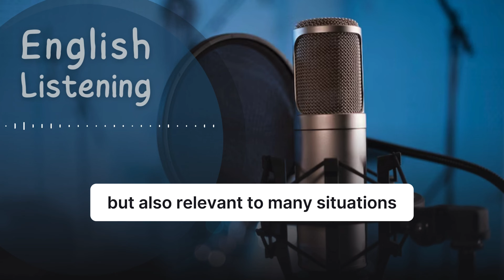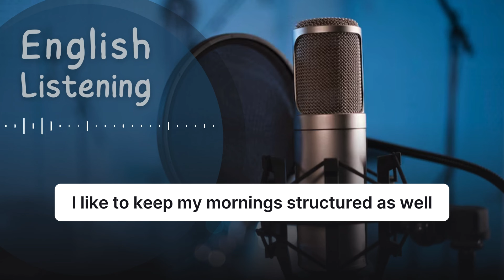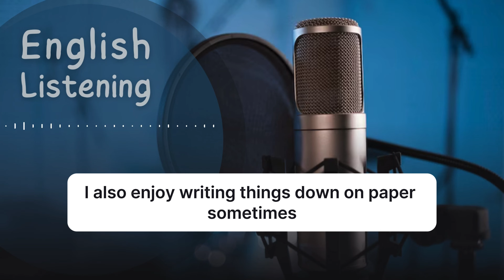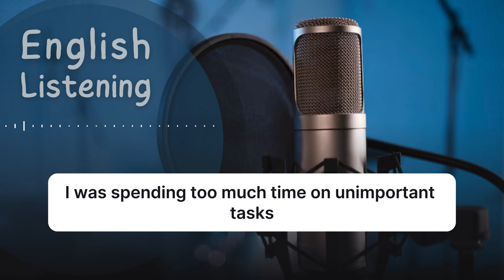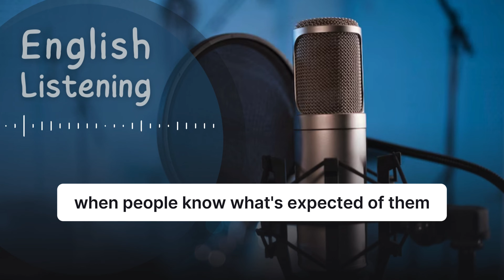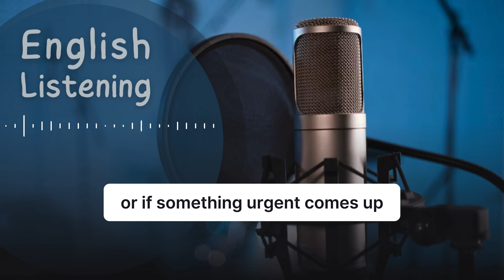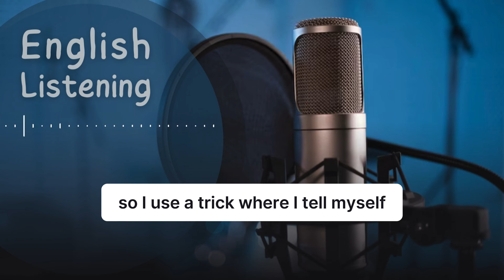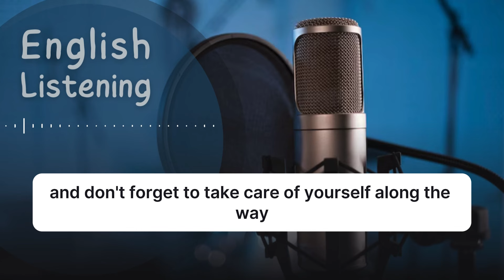Podcast to Improve English Speaking | Learn English with Podcast || S2 Ep 56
In this episode of "Learn English with Podcast," hosts Jennifer and Thomas dive into the topic of Effective Time Management. From setting priorities and using time-blocking techniques to balancing work and self-care, this episode is packed with valuable insights. Whether you're looking to enhance your productivity or simply manage your daily tasks more efficiently, this discussion covers all the essentials. Learn how delegation, remote work management, and self-care play crucial roles in mastering time management. Improve your listening and communication skills as you explore these strategies in English!

Topics Covered:
 • Time-blocking techniques
 • Prioritizing tasks
 • Overcoming procrastination
 • Managing time in remote work
 • The importance of delegation
 • Balancing self-care with work

🔥 Google Search:
how to become fluent in english, how to speak english fluently,